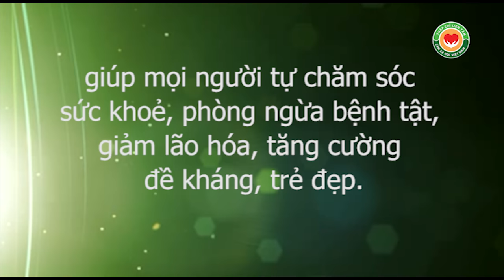Thầy Dư Quang Châu hướng dẫn chữa đau thần kinh tọa